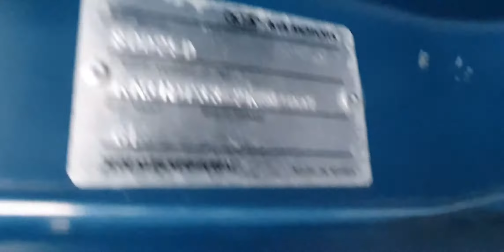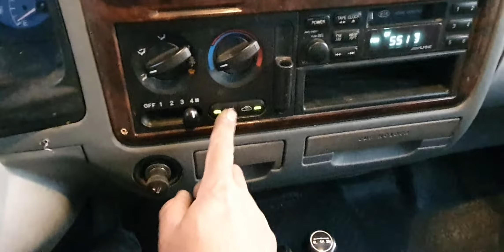BONGO FRONTIER 4WD